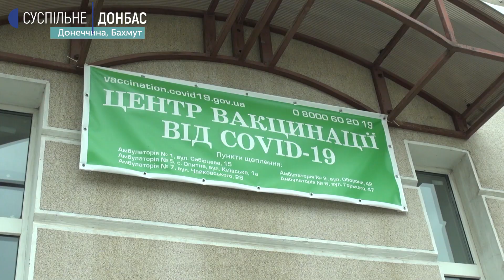У Бахмут надійшла вакцина CoronaVac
У Бахмут надійшла вакцина CoronaVac. Нагадаємо, що її запаси у місті закінчилися 10 днів тому. Центр первинної медико-санітарної допомоги отримав шість тисяч доз Короноваку і одразу у пунктах щеплення розпочали вакцинацію. У черзі на друге щеплення цією вакциною нині перебуває дві тисячі людей.